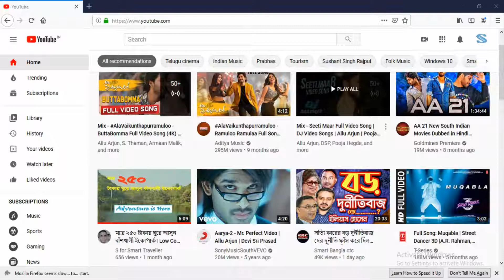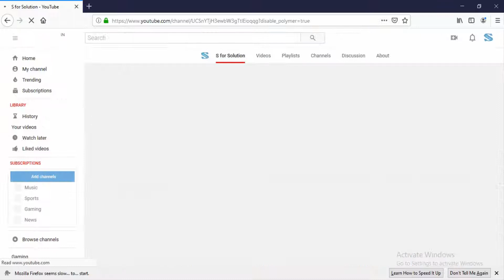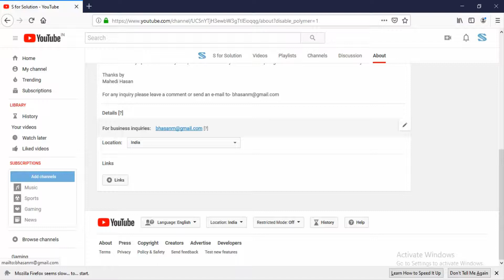Add E-mail Address on youtube channel || How to Add E-mail on youtube channel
আমাদের বর্তমান আধুনিক যুগ টেকনোলজির উপর নির্ভরশীল। আর প্রতিদিনের বিভিন্ন অনলাইন ভিত্তিক কাজে খুবই প্রয়োজনীয় হচ্ছে ই-মেইল অ্যাড্রেস।

It plays a vital role for our daily technology based life.

Behind Camera
Mahedi Hasan